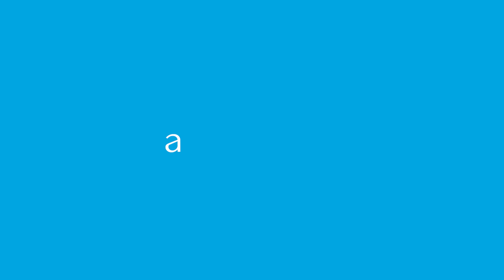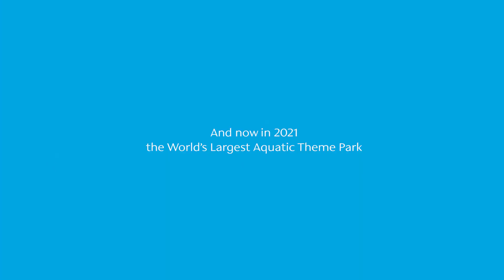Een ultieme luxe ervaring: Atlantis The Palm in Dubai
Welkom bij deze exclusieve rondleiding door Atlantis The Palm, het toonbeeld van luxe in het betoverende Dubai.

Dit architectonische wonder is niet zomaar een hotel; het is een ervaring die u niet wilt missen. Gelegen aan de kust van de Arabische Golf, biedt Atlantis The Palm u een scala aan wereldklasse voorzieningen die uw verblijf onvergetelijk zullen maken.

Bent u gefascineerd door het leven onder water? De verbluffende onderwaterkamers bieden u een unieke kans om te slapen omringd door het zeeleven. Het Lost Chambers Aquarium, een van de grootste ter wereld, is een andere attractie die u niet mag overslaan.

Voor de avonturiers onder u is er het Aquaventure Waterpark, waar u kunt genieten van spannende glijbanen en ontspannen in de lazy river. Culinaire liefhebbers kunnen hun hart ophalen in onze bekroonde restaurants, variërend van haute cuisine tot casual dining. En als u op zoek bent naar pure verwennerij, laat u dan verwennen in onze ShuiQi Spa, waar u kunt kiezen uit een breed scala aan behandelingen.

Ontdek waarom Atlantis The Palm meer is dan een hotel; het is een bestemming op zich, wachtend om door u ontdekt te worden.